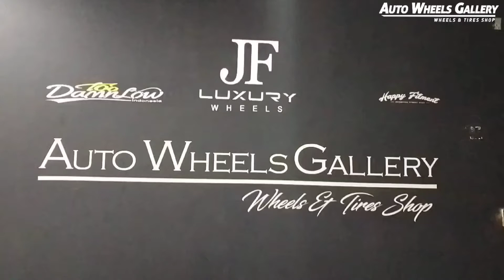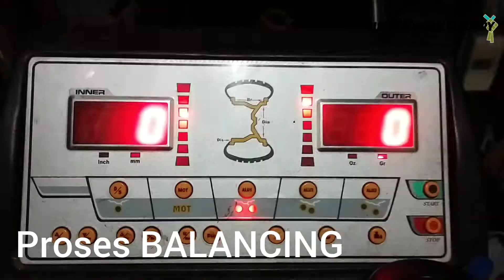Modifikasi Honda CITY GTC-02 17" By Jf Luxury at Auto Wheels Gallery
Mr X yg telah mempercayakan kami sebagai mitra kerja dalam hal modifikasi mobil kesayangannya.

GTC-02
17x7.5 | 8x100/114.3 | +40

With
205/40/R.17 PHI-R

utk informasi lebih lanjut :
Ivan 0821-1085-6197